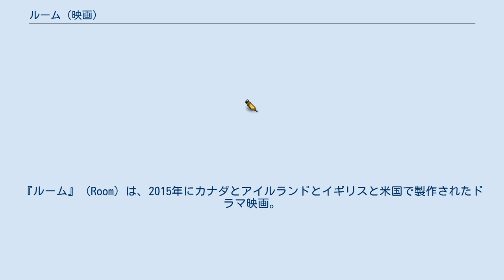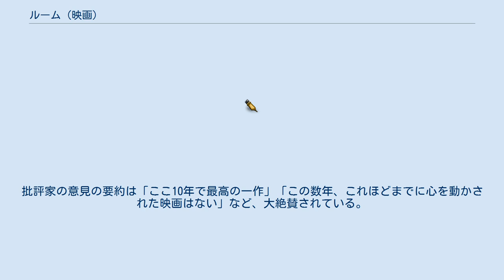ルーム (映画)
『ルーム』（Room）は、2015年にカナダとアイルランドとイギリスと米国で製作されたドラマ映画。
フリッツル事件を基に書かれたエマ・ドナヒューの小説『部屋』を原作としている。
監督はレニー・エイブラハムソン、主演はブリー・ラーソンが務めた。
 本作は第40回トロント国際映画祭で観客賞を受賞するなど、批評家・観客の双方から高い評価を得た。
 5歳の男の子、ジャックはママと一緒に「部屋」で暮らしていた。
体操をして、TVを見て、ケーキを焼いて、楽しい時間が過ぎていく 。
この扉のない「部屋」が、ふたりの全世界だった。
 ジャックが5歳になったとき、ママは何も知らないジャックに打ち明ける。
「ママの名前はジョイ、この「部屋」の外には本当の世界があるの」と。
混乱するジャックを説き伏せて、決死の脱出を図るふたり。
晴れて自由の身となり、すべてが解決して幸せになれると思っていた。
 ※括弧内は日本語吹替 2013年9月3日、レニー・エイブラハムソンがエマ・ドナヒューの小説『部屋』を原作とした映画で監督を務めると報じられた。
同年4月9日、ブリー・ラーソンが主演を務めることが決まった。
11月10日、ジョアン・アレン、ジェイコブ・トレンブリー、ウィリアム・H・メイシーが本作に出演すると報じられた。
 本作の主要撮影は2014年10月10日からトロントで行われ、同年12月15日に終了した。
 本作の製作に先立って、A24フィルムスがアメリカでの配給権を獲得した。
 2015年9月4日、本作はテルライド映画祭でプレミアを迎えた。
また、第40回トロント国際映画祭のスペシャル・プレゼンテーションでも上映され、最高賞である観客賞を受賞。
10月16日にはアメリカでの限定公開が始まり、11月6日から上映規模を拡大公開。
 映画批評集積サイトのRotten Tomatoesには31件のレビューがあり、批評家支持率は97%、平均点は10点満点で8.2点と高評価を受けている。
批評家の意見の要約は「ここ10年で最高の一作」「この数年、これほどまでに心を動かされた映画はない」など、大絶賛されている。